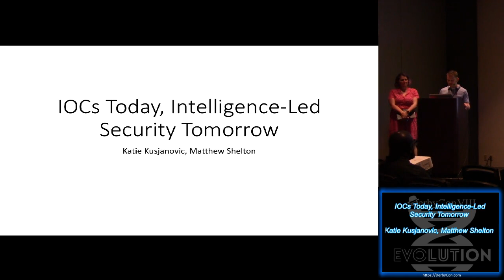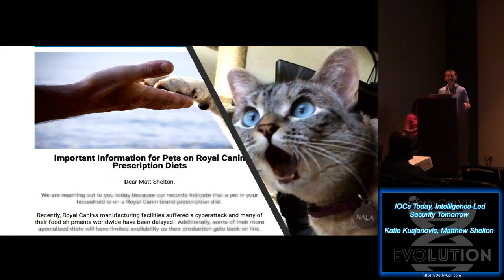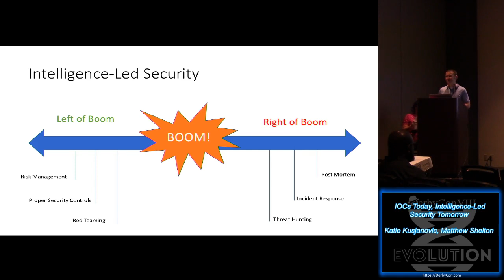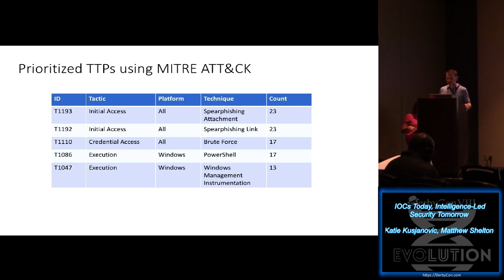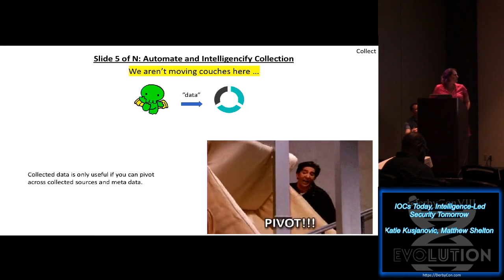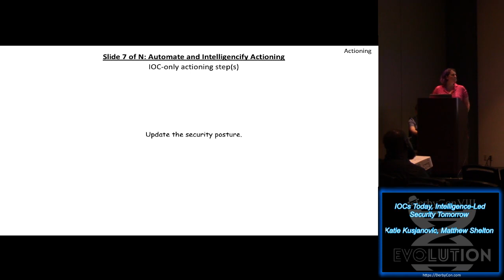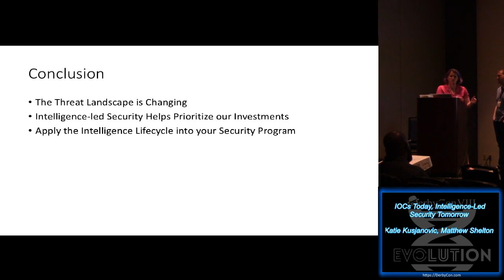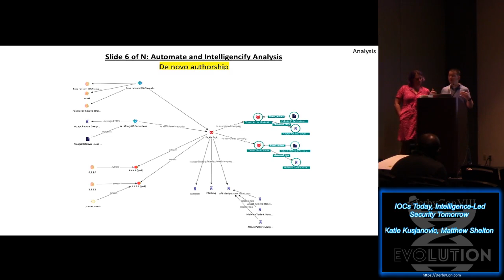Track 4 20 IOCs Today Intelligence Led Security Tomorrow Katie Kusjanovic Matthew Shelton